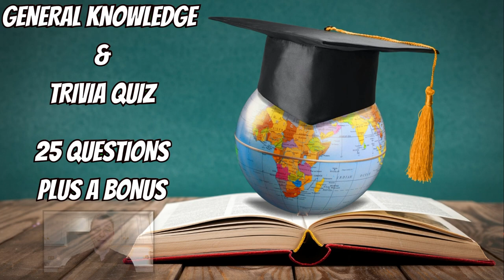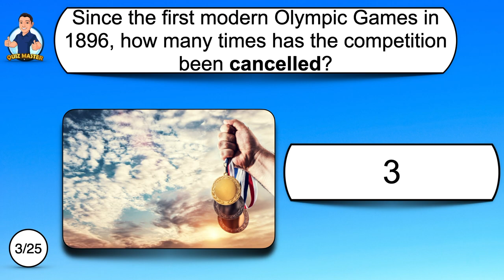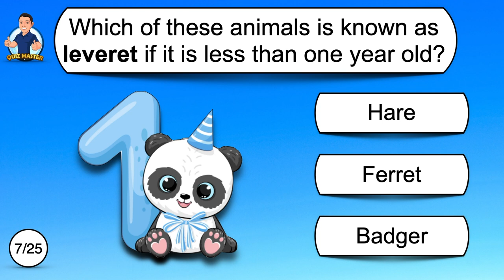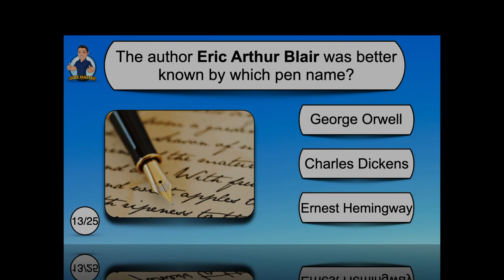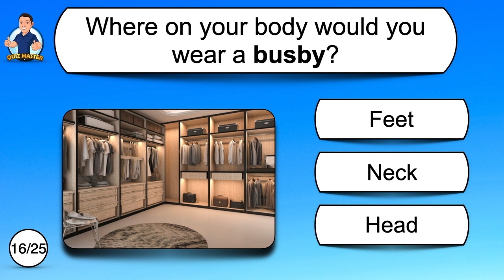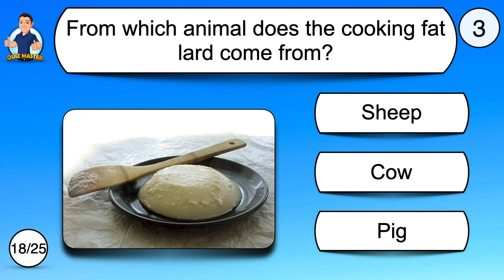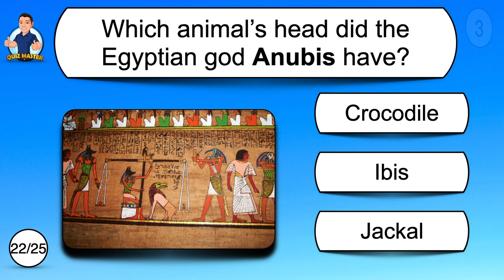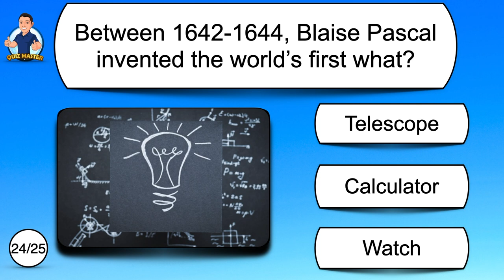General Knowledge Quiz - Great mix of questions Try to beat 20! With English audio.GK Pub Quiz Fun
Try my general knowledge & trivia quiz
25 Questions & Bonus Question - multiple choice
Audio throughout
Around 10-12 seconds to answer each.